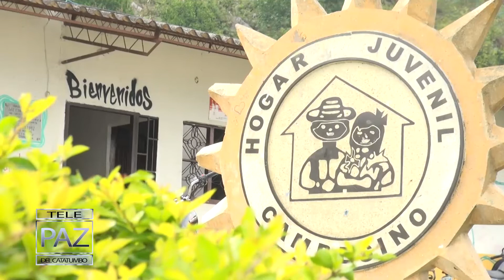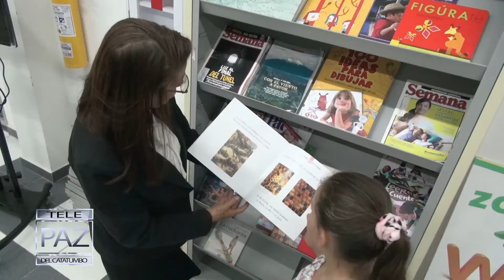TELEPAZ SAN CALIXTO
TELEPAZ del Catatumbo. Produce Asucap TV San Jorge. Municipio de SAN CALIXTO: gobernabilidad, confianza, cultura de la legalidad, confianza y participación ciudadana.

Contáctenos.
Teléfonos: 5611272 / 5611277
Síguenos.

7:00 am – 12:00 m / 2:00 pm – 5:00 pm
Sábados
7:00 am – 12:00 pm